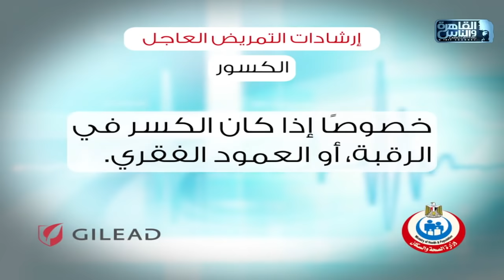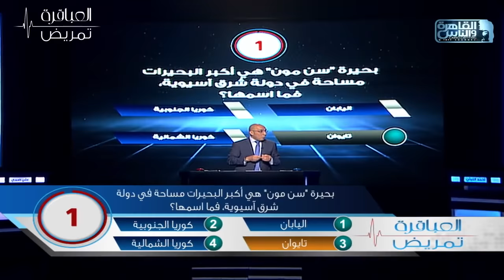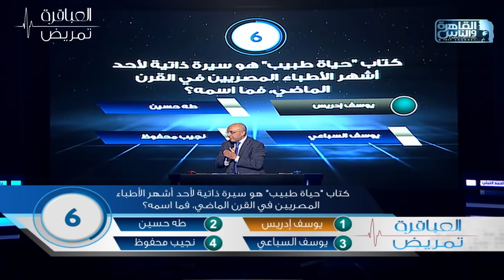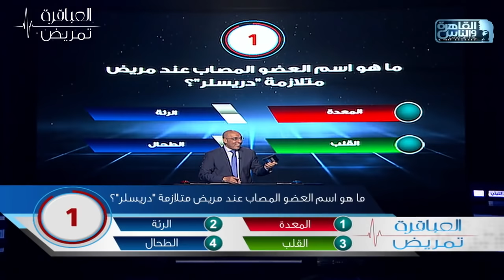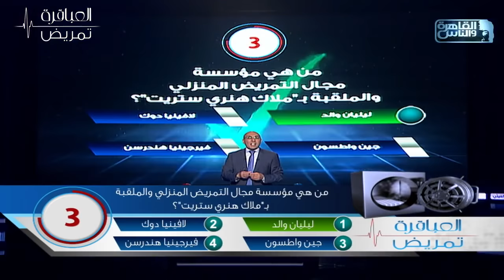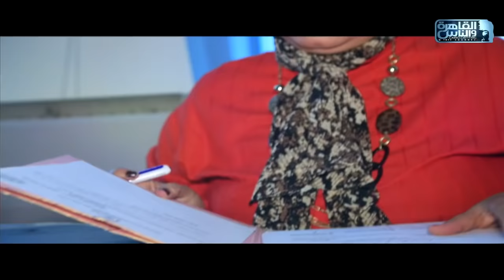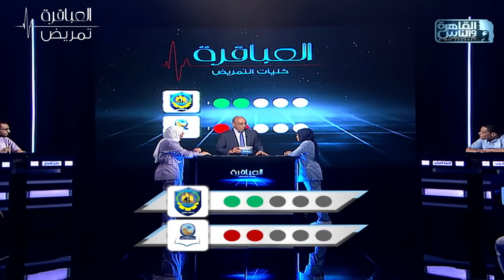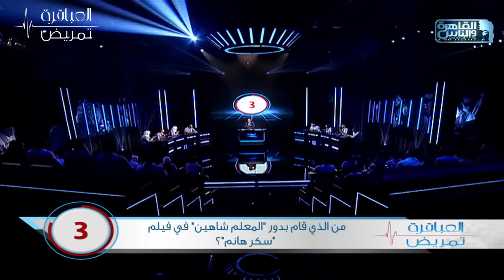العباقرة تمريض|جامعة جنوب الوادي وجامعة دمنهور | الحلقة 11